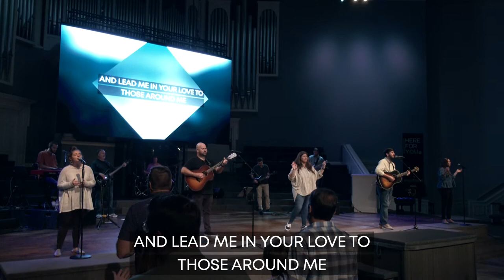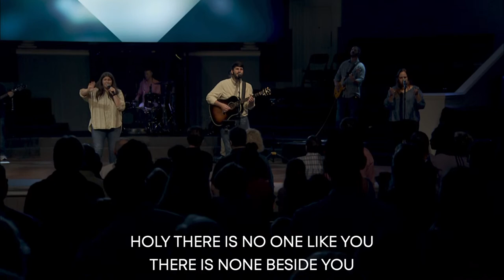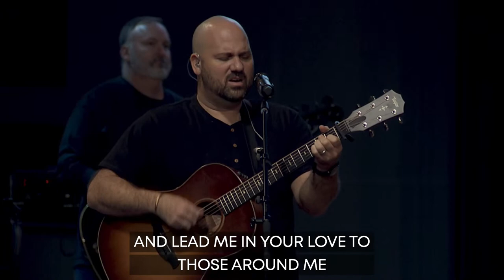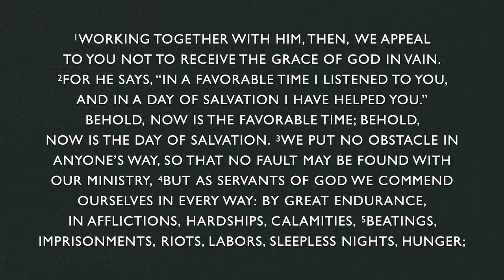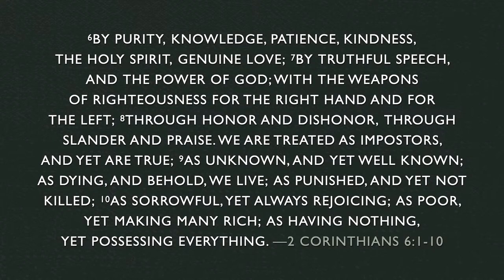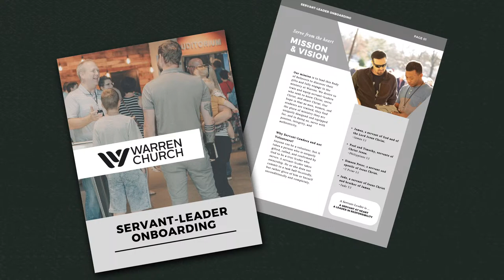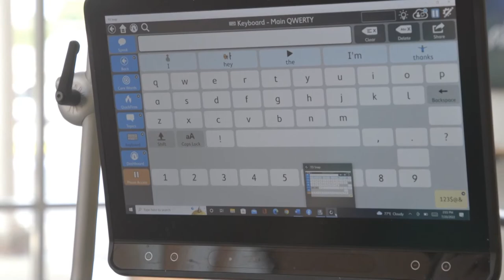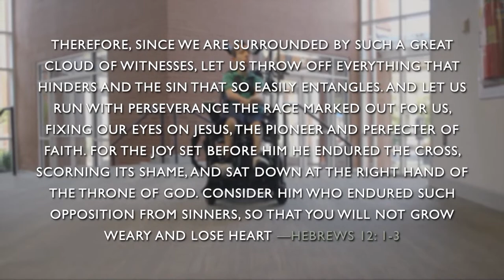Unshaken: Characteristics of Commitment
Warren Augusta | September 18, 2022

Our church family is so excited that you’re joining us through Warren Online today.
First Time? Let us say hello!